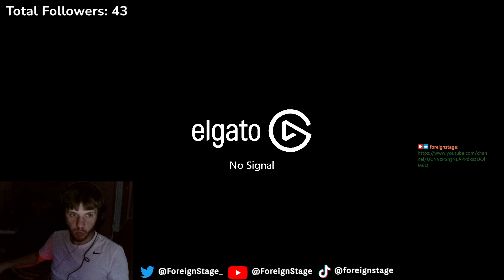Reaching my peak in Fortnite Only Up.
Only Up in Fortnite. I got this clip from my twitch @foreignstage. Come tune in and drop a follow.